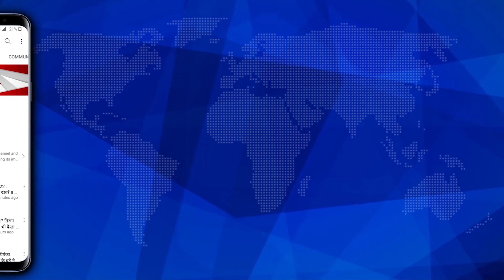UP Assembly Budget Session : CM Yogi ने सत्र से पहले ही कही बड़ी बात